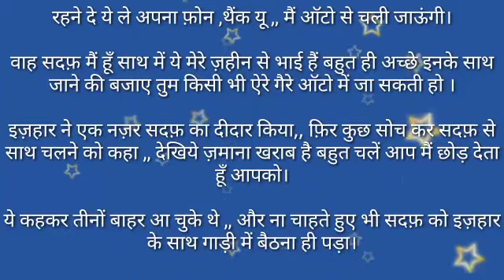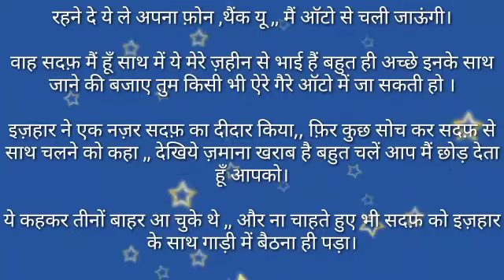suvichar# हमराही part 03 by anmol sadabahar kahani